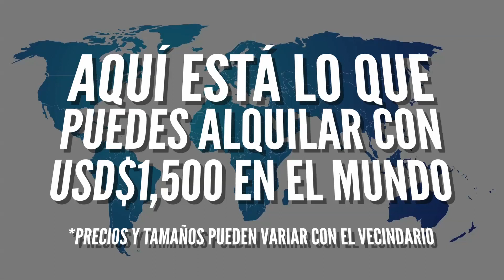$1500 de alquiler alrededor del mundo